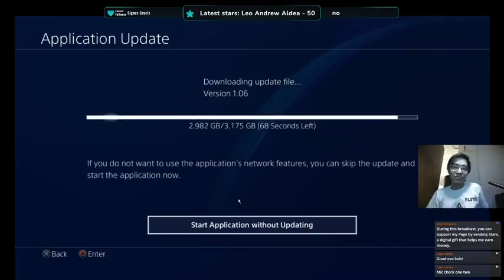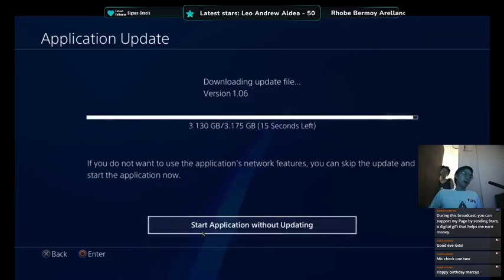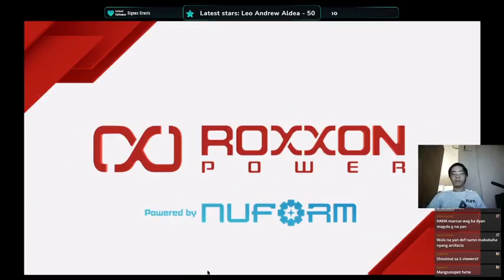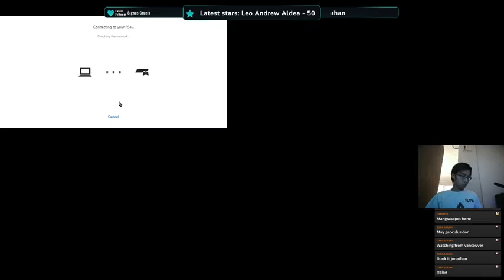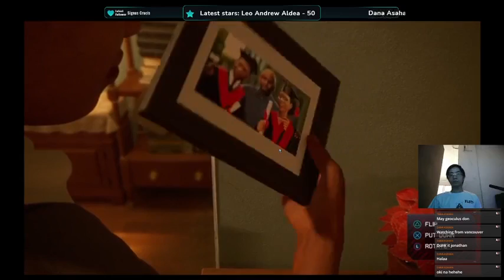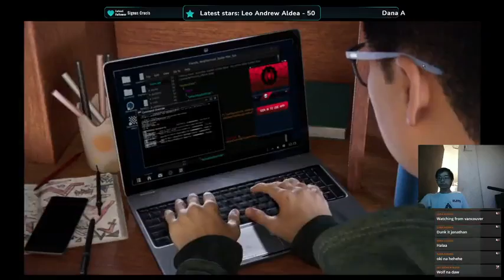Part 1 Spiderman Miles Morales